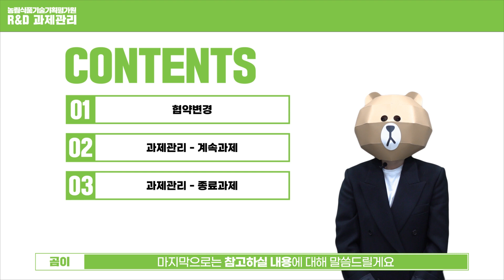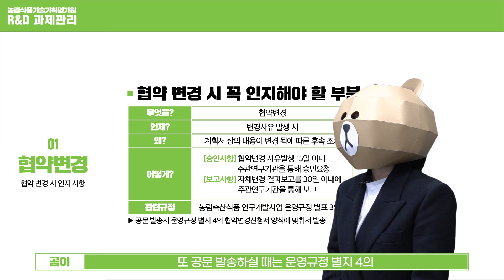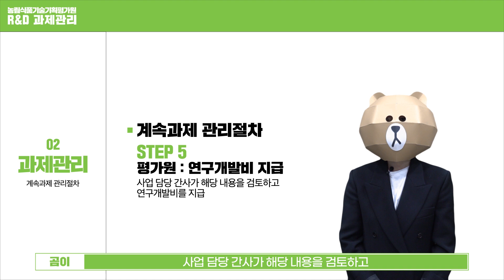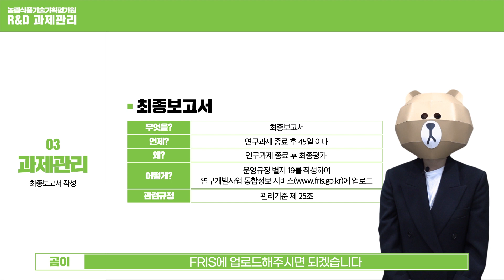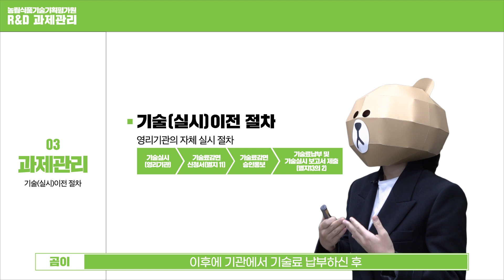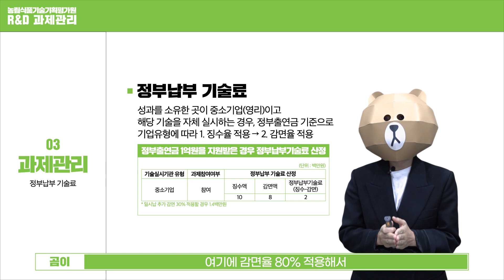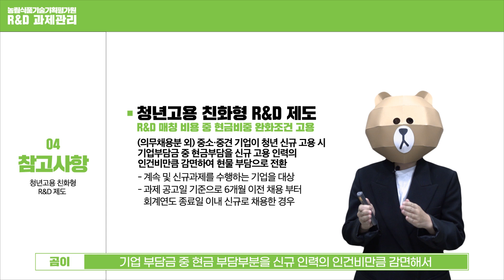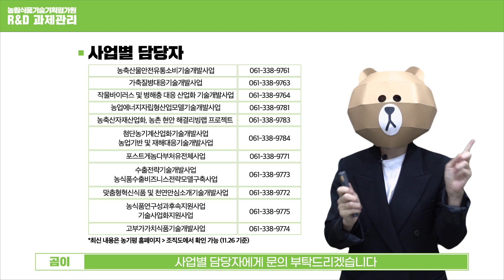[농기평 R&D 가이드]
농식품 연구개발 과제 관리를 처음 시작하셨나요?
농기평의 곰이가 과제 관리에 대해 알려드립니다!

궁금하신 내용이 있다면 농림식품기술기획평가원 홈페이지 사업Q&A를 이용하거나 사업 담당자(13:35)에게 문의를 해주세요.